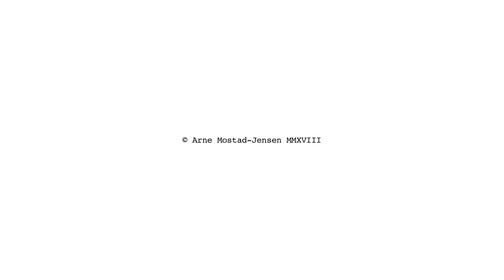ICK!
KOAN~TEXT .23.